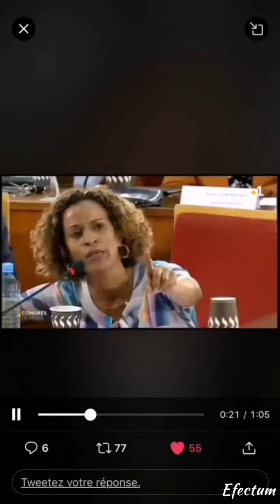Guyane : Le Clash des élus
Télécharger l'application Guyanews